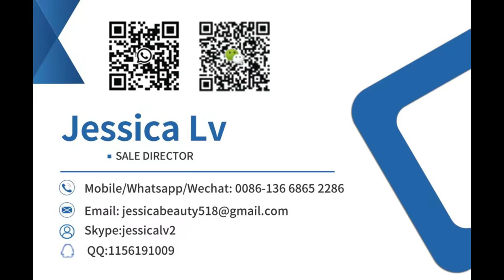rewinder machine, coreless winder machine for air bubble film epe foam Air Bubble Film Wrap Machine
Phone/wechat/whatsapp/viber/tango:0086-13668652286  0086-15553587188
Skype: jessicalv2
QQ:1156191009